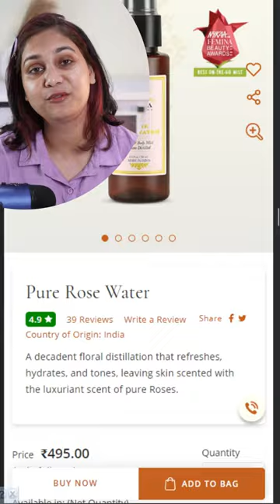Is this the Dupe for Kama Ayurveda Rose Water?? Wishcare Rose Water Review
My Referal Codes -
Plum Goodness -

Watch My Disney Princess to Indian Wedding Series here - Its fun to watch  Indian Avatar of Disney Princesses -

Love
Nidhi